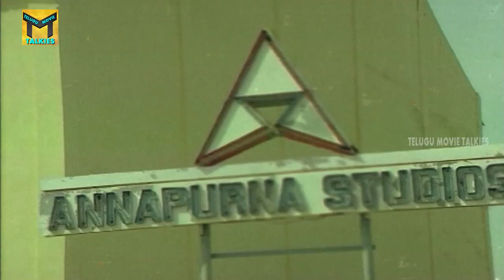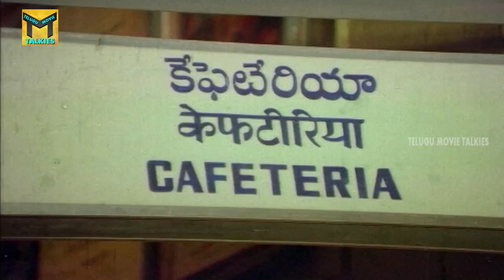కామెడీ సీన్స్| Nagesh | Mallikarjuna Rao | Telugu Hilarious Comedy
Watch :  కామెడీ సీన్స్ || Suthivelu | Nagesh | Mallikarjuna Rao | Telugu Hilarious Comedy